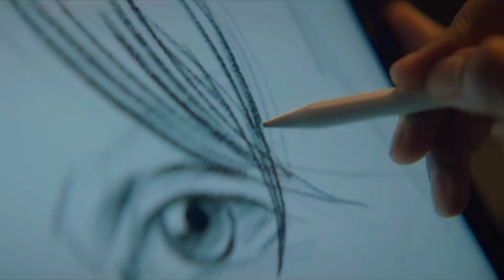JAWAN Ne Bawal Kar Diya | Jawan Box Office Collection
Jawan box office collection jawan total collection worldwide and bharat collection.